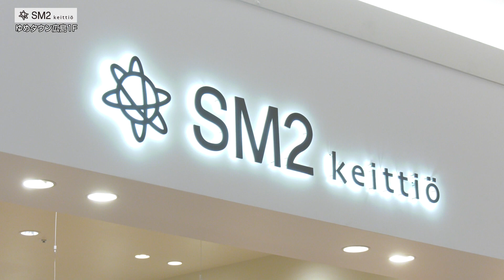第263回週刊ゆめひろナビ【この冬おすすめのニット❤SM2keittio】